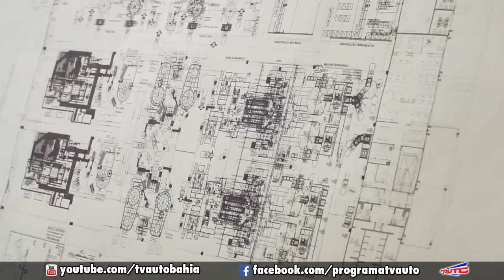RENAULT AVALIA NOVO CICLO DE INVESTIMENTO NO PAÍS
COM OPERAÇÃO EM TRÊS TURNOS NA FÁBRICA DE SÃO JOSÉ DOS PINHAIS (PR) E PRODUZINDO QUASE NO LIMITE DE SUA CAPACIDADE, A RENAULT AVALIA NO MOMENTO UM NOVO CICLO DE INVESTIMENTO NO PAÍS